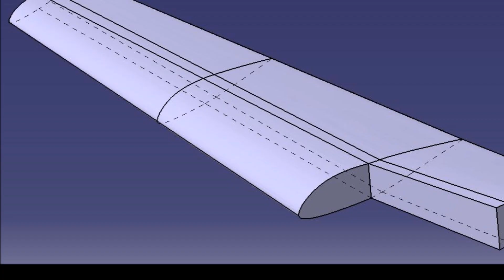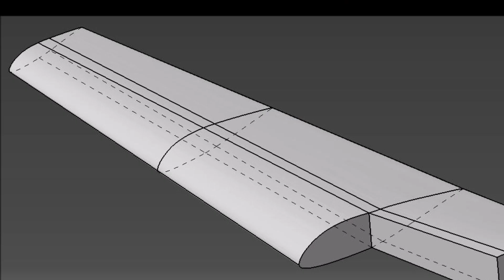The Long-EZ Build: Chapter 19 - starboard wing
Time lapse video of my Long-EZ airplane build. This is Chapter 19 - the starboard wing. Pictures were taken using a Nikon D5100 (1 picture per minute). Real time is approximately 102 hours. Music by: The Heavy - How you like me now?